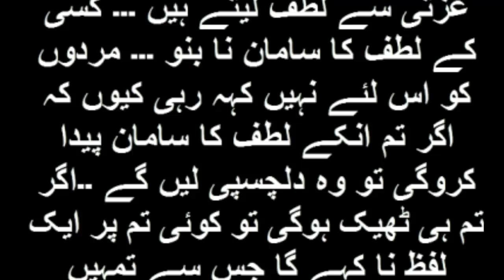pardadar aort kesi hoti hay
maen chahta hon jo maen janta hon wo sb jany  ilam sb ky lye sb ko pta hona chahye dunia maen kia honra hay aur as sy phly kia ho chuka hay

More Tags;
BB Ki Vines- | Kaanta Ben |
?bin roye
?pakistan army power?australian idol
?a pakistani wedding?pakistan beauty
?pakistani drama songs?pakistan full movie f 17 thunder
?pakistan pakistan air force f 16?pakistan girls school
?coke studio 6?pakistan coke studio 8 ?pakistan top 10
?Mann Mayal Episode ? Ahmed Romman ? Jahan Bhi Chala